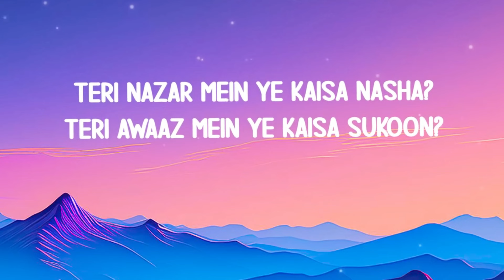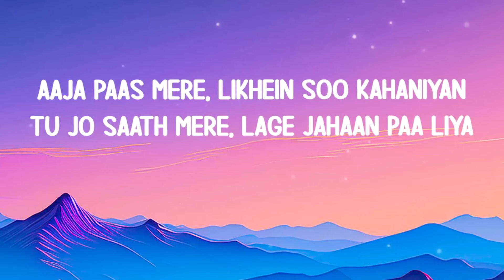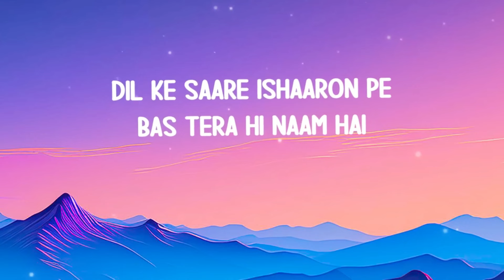Nadaaniyan | Akshath | Karaoke with Lyrics (Acoustic)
Nadaaniyan by Akshath Karaoke

Please give credit, if you wish to use this track.